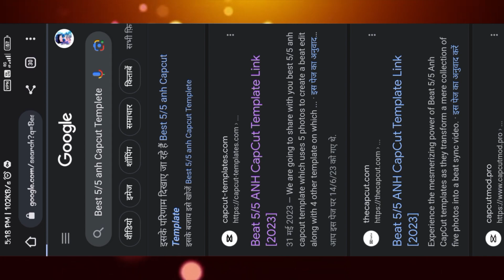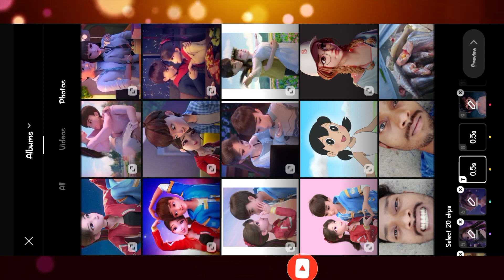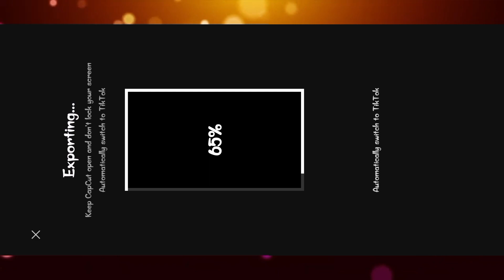Best 5/5 anh Capcut Templete Tutorial || Capcut video editing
Welcome Friends !!

 ~ Isi Tarah Ki Aur Videos Dekhne Ke Liye Aur Meri Videos Ke Baare Me Kuch Bhi Puchne Ke Liye Mujhe Instagram I'ds 👇 Me Follow Kar Sakate Ho.

🔰 Agar Aapko 🙂 Instagram Ke through Kisi Bhi Tarah Ka Promotion 💸  karwana Chahte hai, to mujhe 🙋‍♂️ Instagram par Contact Kariye.

SEARCHING 🔍

best 5/5 anh capcut template

Best 5/5 anh Capcut Templete Tutorial

best 5/5 anh capcut template link

best 5/5 anh capcut template link 2023

#️⃣ Hashtags 🙂

♻️ YOUR QUERY